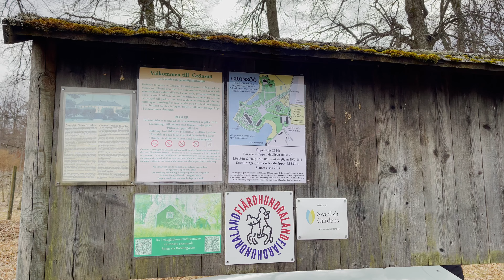Winter Walk in Sweden |4K 60fps|Grönsöö Slott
Walking around a very beautiful Castle in Sweden.